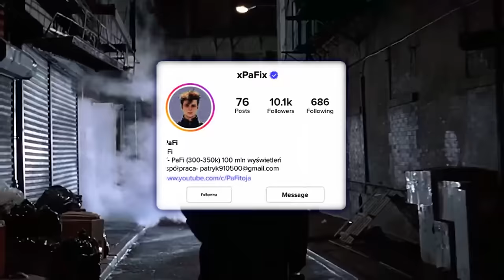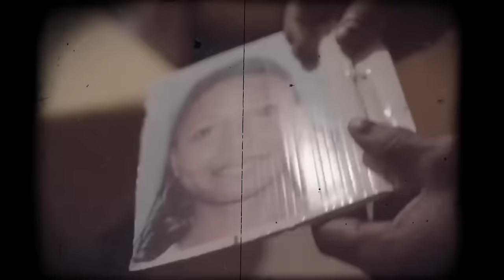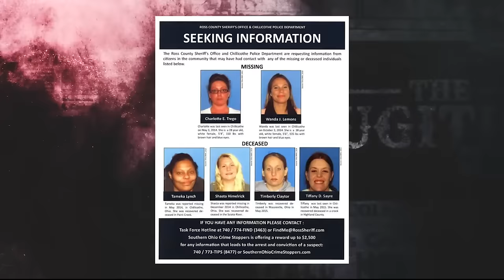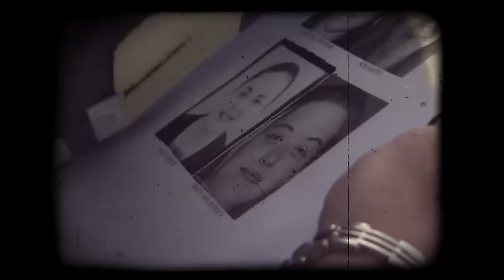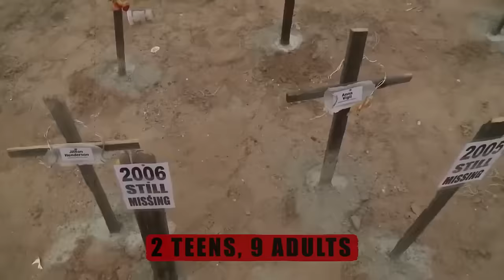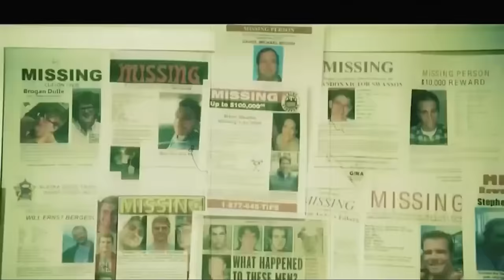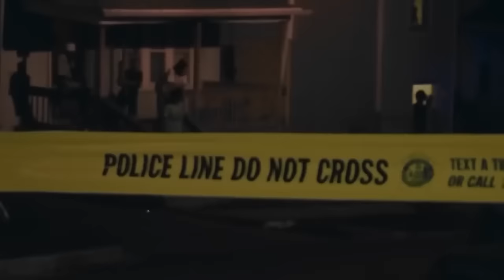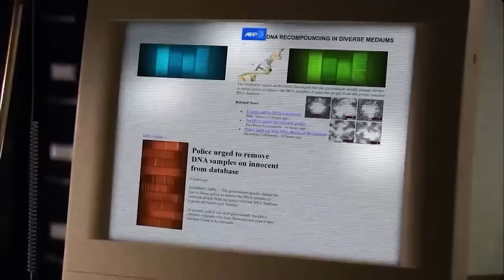7 Seryjnych Morderców, Którzy Nadal Są Aktywni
W tym mrożącym krew w żyłach materiale odkrywamy historie seryjnych morderców, którzy wciąż pozostają na wolności w 2024 roku. Podczas gdy tacy przestępcy jak Ted Bundy, Jeffrey Dahmer czy Edmund Kemper już dawno zniknęli z naszego świata, inni nadal polują. Poznaj najbardziej przerażające przypadki nierozwiązanych zbrodni i seryjnych zabójstw, które paraliżują lokalne społeczności. Zanurzamy się w tajemnicze śledztwa, analizujemy profile psychologiczne zabójców i próbujemy odkryć, co ich napędza.

Od „Rozpruwacza z River City” po „Kolekcjonera Kości z West Mesa” – każde z tych nierozwiązanych morderstw to opowieść o strachu, cierpieniu i walce o sprawiedliwość. Mroczne historie, nierozwiązane tajemnice i niedające spokoju pytania – ten film to podróż do najciemniejszych zakamarków ludzkiej psychiki.

Czy kiedykolwiek uda się schwytać tych morderców? Dowiedz się, oglądając ten film! 👀🔍
Zacznij wspierać ten kanał, a dostaniesz te bonusy: